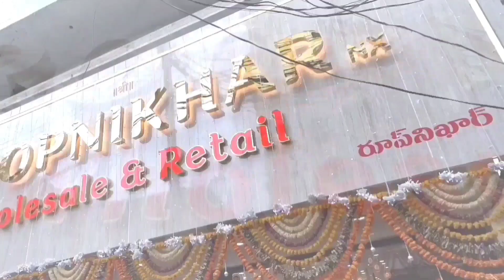LATEST PURESILK SAREES COLLECTIONS AT WHOLESALE PRICE